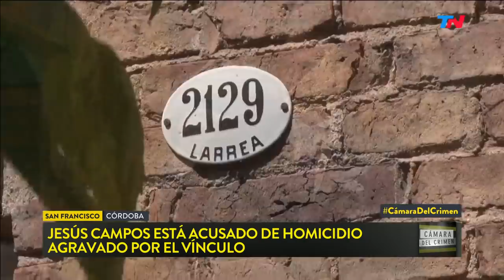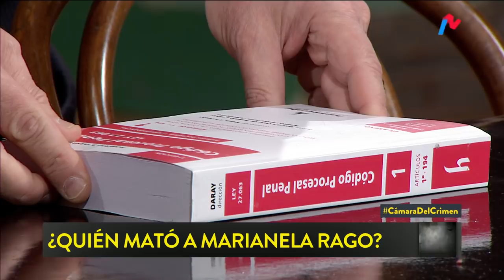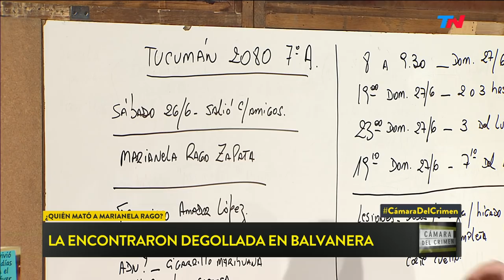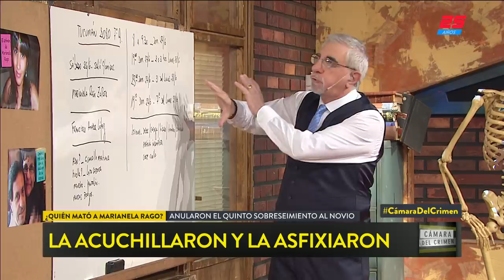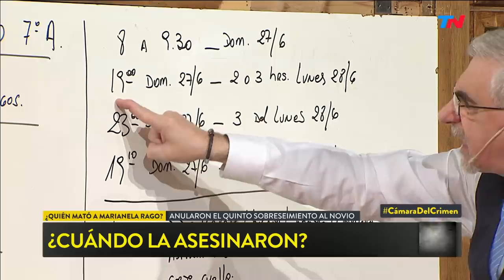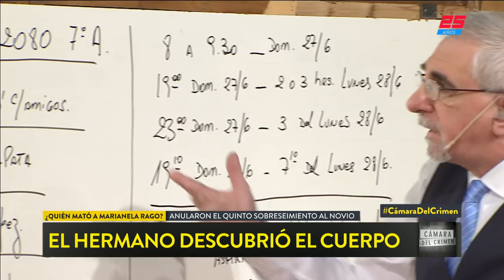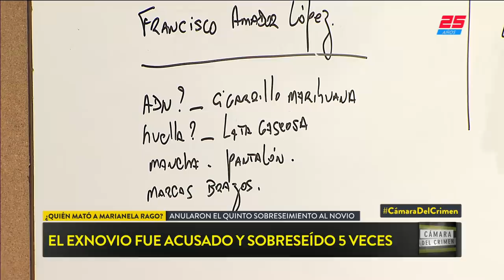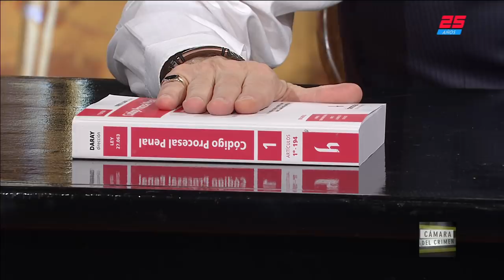¿Quién mató a Marianela Rago? | CÁMARA DEL CRIMEN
Programa de "Cámara del Crimen" emitido el Sábado 27 de Octubre de 2018.